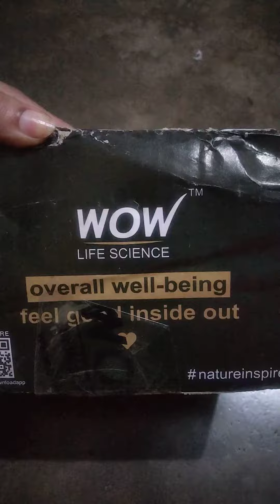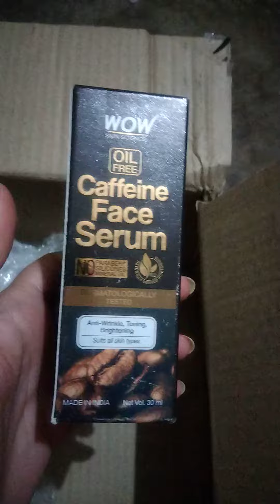Flat 65%off on Wow Products and Body Cupid Body Scrubs